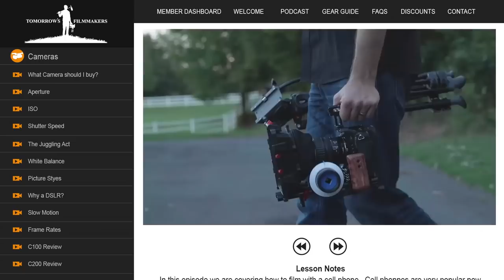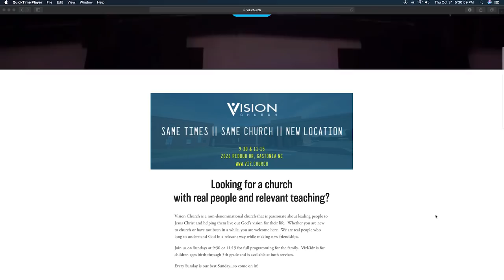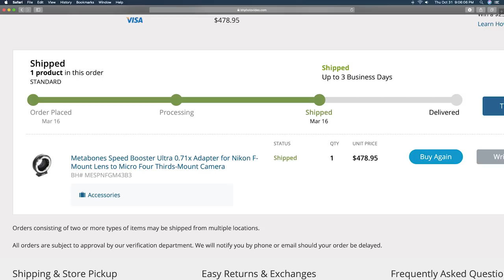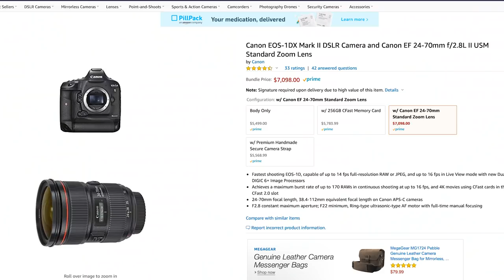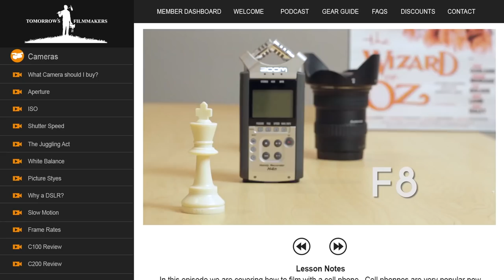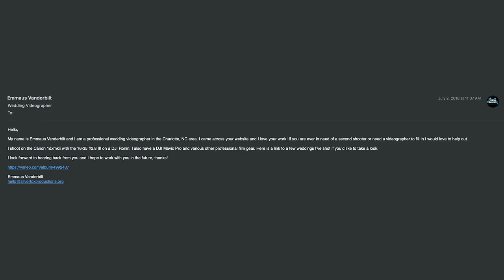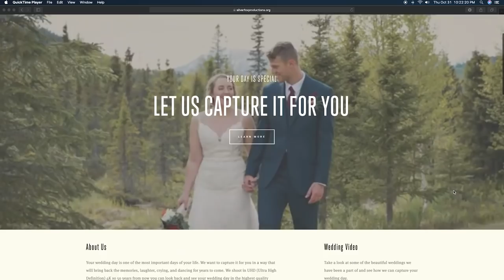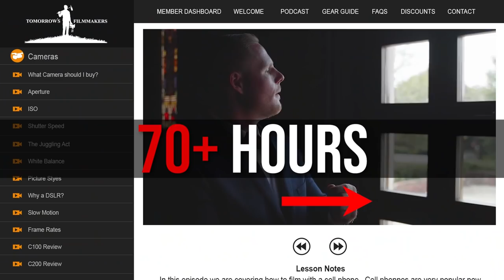How an 18 Year Old Grew His Film Business to Make $100,000+ a Year!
Join Our Full Tomorrow's Filmmakers Academy with over 1,000+ video lessons and over 100+ hours of content!

Join "90 DAY FILMMAKER" and Learn How to Make a Full Time Living in only 90 Days

(FREE 1 HOUR TRAINING)  10 Filmmaking SECRETS Nobody Is Telling You

(FREE 1 HOUR TRAINING)  How to go from ZERO to a FULLTIME FILMMAKER in just 90 DAYS